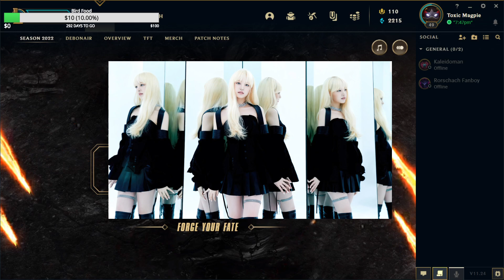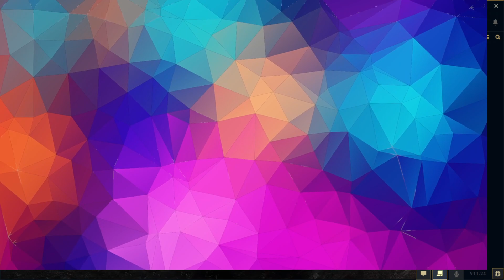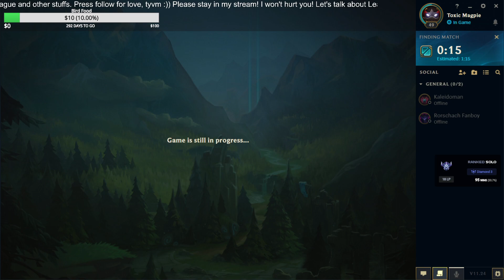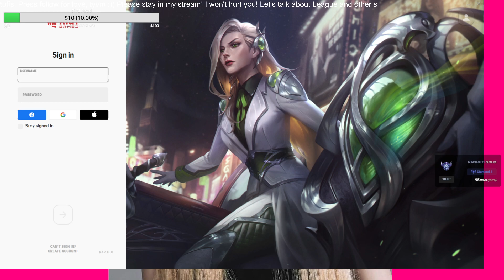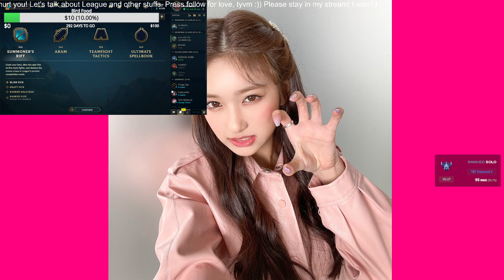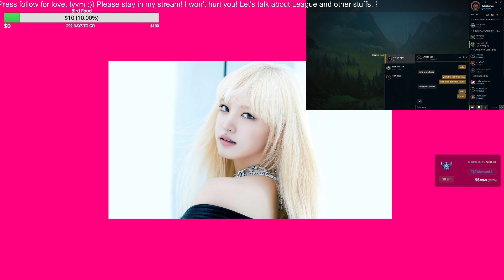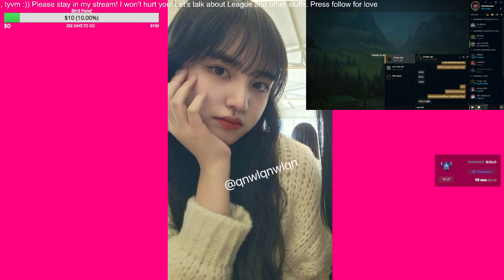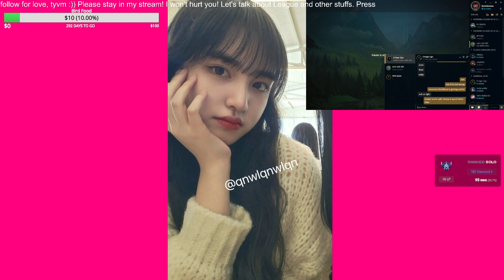LTNS | Borderlands 3 Newbie | Borderlands 3 보더랜드 3